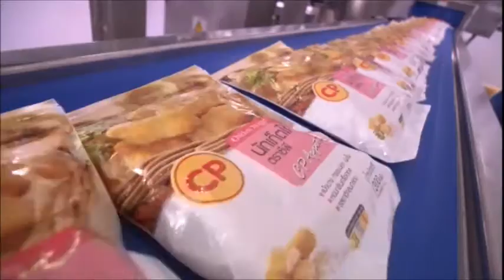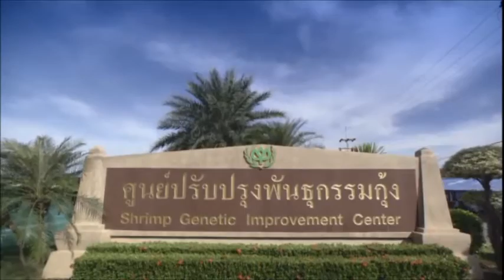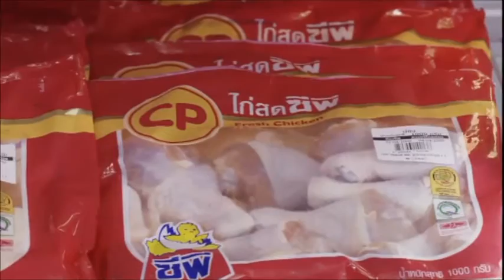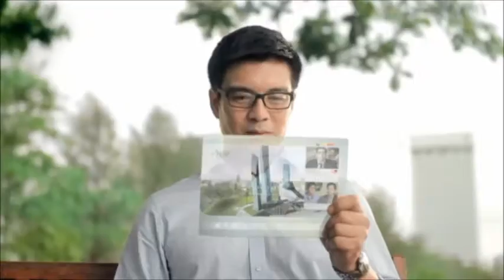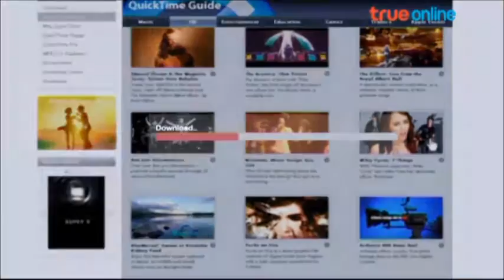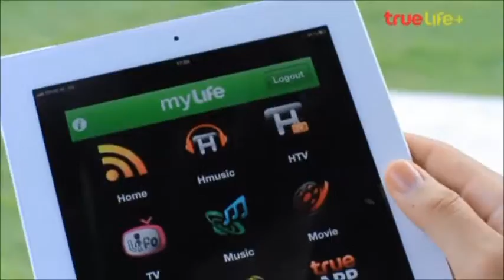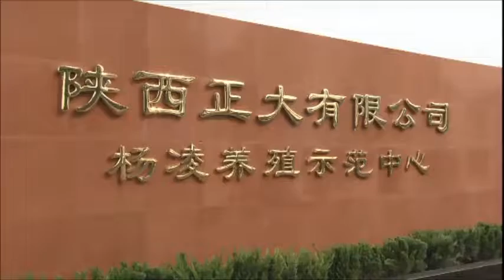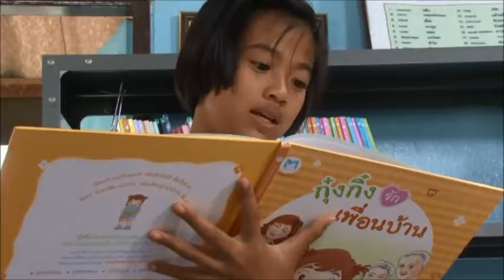CPF Russia - фильм о компании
Группа компаний Charoen Pokphand - крупнейший зарубежный инвестор в сельское хозяйство России